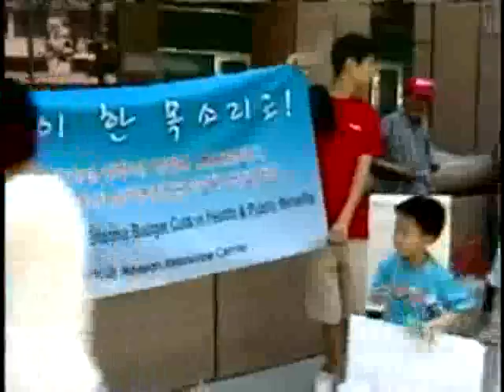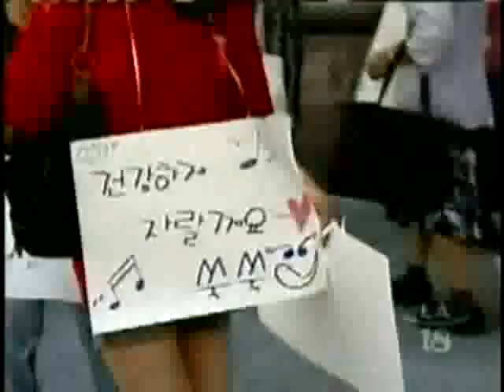KTAN_0627_02.avi